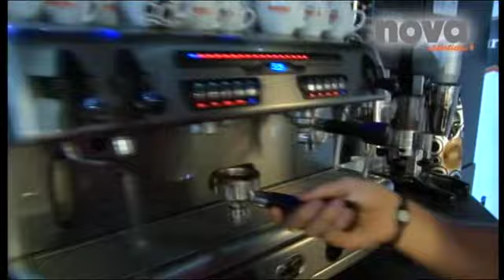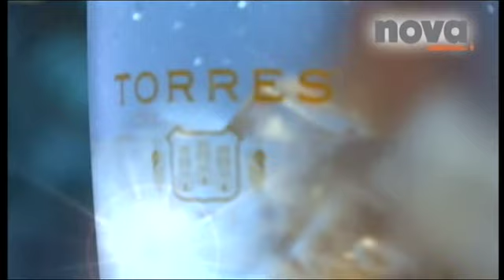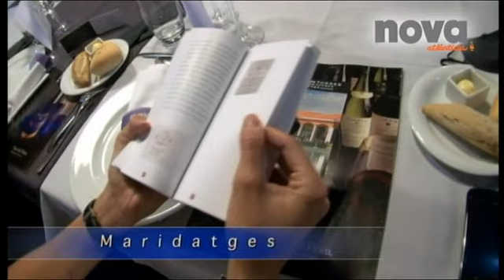Nova Atlàntida, Vilassar de Mar